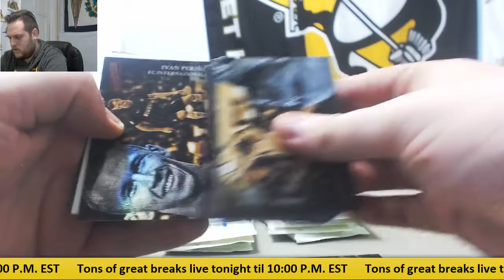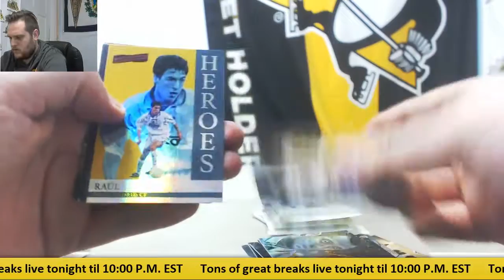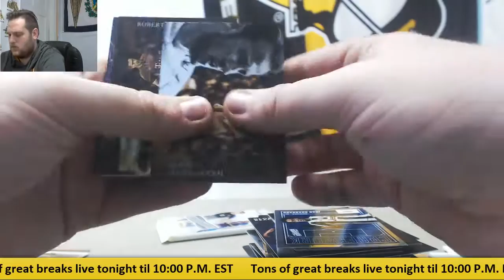Peter-2017 Panini Aficionado Soccer Live Break